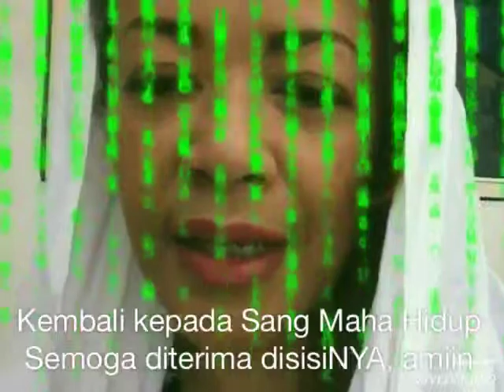Minel Sudarmadji, Sulastri my eyang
Innalillahi wainailaihi rajiun
Hatimu baik penuh Welas asih
Selamat jalan sampai tiba saatnya
Kita bersatu di dalamNYA
AMIIN. in God we trust
Back To the ONE
Kami semua cinta mbah Tri...